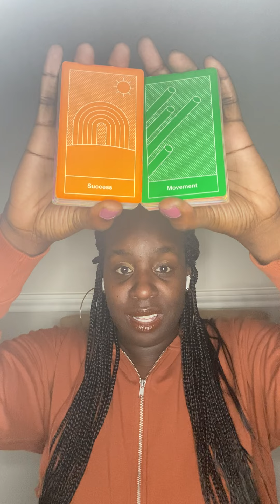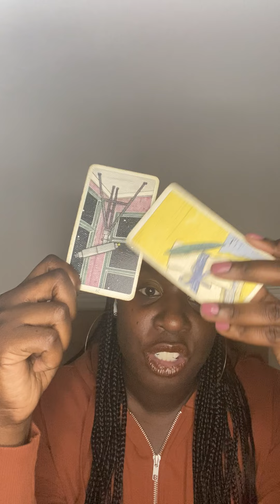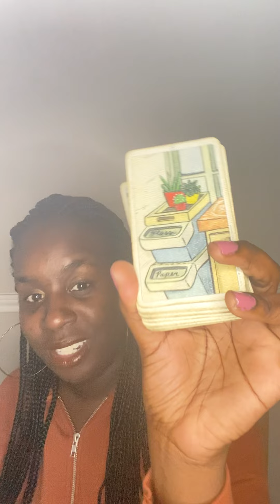Scorpio, Pisces, Cancer l MOVING FORWARD l December 30th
🦂 🧘🏾‍♂️ TheAfrozen 🧘🏾‍♂️🦂

In this video, I do a quick reading of the situation for Earth signs, starting with Scorpio, Pisces, Cancer. I make some predictions and suggestions based on my understanding of your needs. This reading is not meant to fix any issues or to give you advice so much as it is meant to give you an idea of the forces at play in your situation so that you can make better decisions.